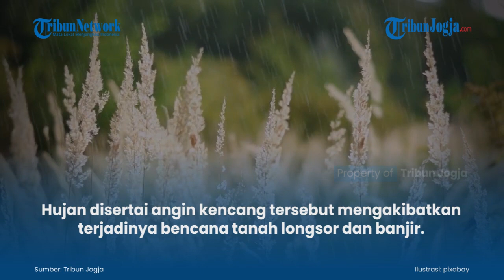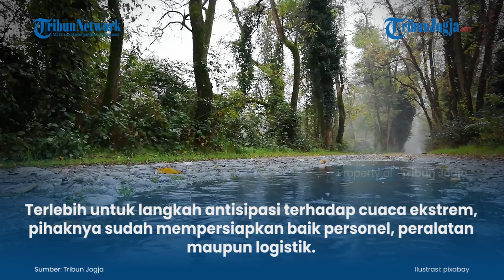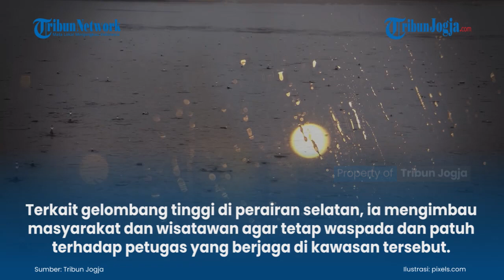Atasi Cuaca Ekstrem, BPBD Kulon Progo Siapkan Langkah Antisipasi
Badan Meteorologi, Klimatologi dan Geofisika (BMKG) Yogyakarta memperkirakan adanya cuaca ekstrem di wilayah DI Yogyakarta pada 24-26 Februari mendatang.

Hujan disertai angin kencang tersebut mengakibatkan terjadinya bencana tanah longsor dan banjir.

(jek)